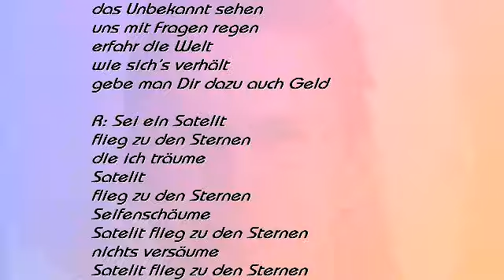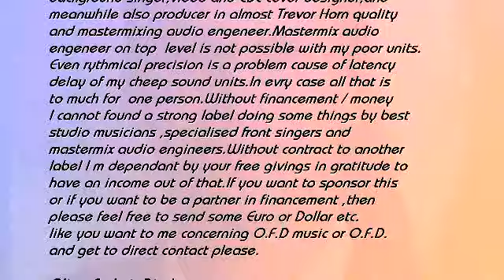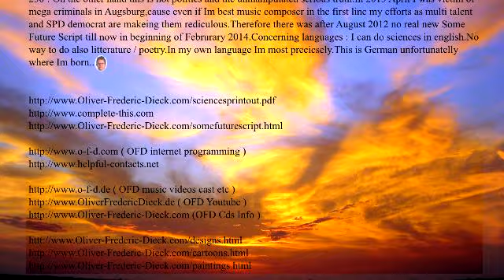Satelit - EUROPE 2014 - composed by O.F.D - deutsch euro pop hit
EUROPE 2014 is my album consisting of 20 european style songs of mine.A lot of songs in prime quality are composed 20 or 30 years ago by myself.Therefore some recordings look like 80's sound.During 2014 Im recording almost all those songs in new sound and sophisticated.Nevertheless even those early works are part of best ever written in pop music.For continental Europe chromatical harmonics progression and a softer style focused on melody and harmonics and not on rythmics without much Jazz harmonics elements is typical.If you like Abba,italian , french or german quality music in up to date style you are right here. yours truly composer arranger etc O.F.D - Oliver Frederic Dieck